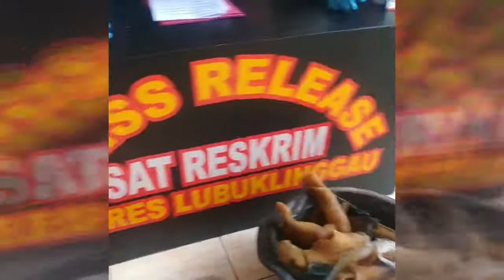Kikil Berformalin Banyak Ditemukan di Pasar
Press release kikil pormalin di Kota Lubuklinggau...hati-hati ya warga kota Lubuklinggau dan sekitarnya beli kikil atau sejenisnya. ,